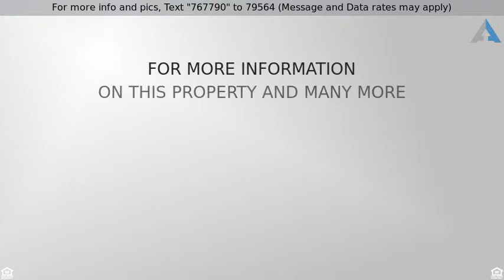Priced at $399,950 - 2118 Lister Rd NE, Olympia, WA 98506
2470 square foot highly upgraded 1.5 story home by local builder with upstairs bonus room. 4 bedroom, 3 full bath, bonus room and large 3.5 car garage.  Features include deluxe kitchen cabinets with granite counters, Samsung stainless steel appliances w/ gas 5 burner range, extensive laminate flooring, upgraded trim and mill works, large pantry and storage areas, and 5 piece deluxe master bathroom. Exterior has covered porches front and back.